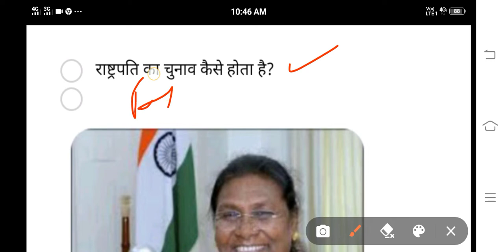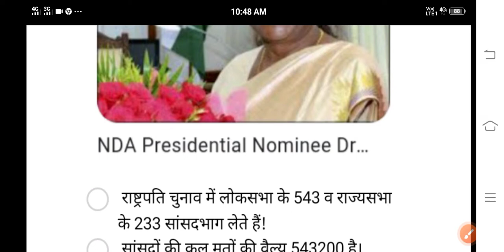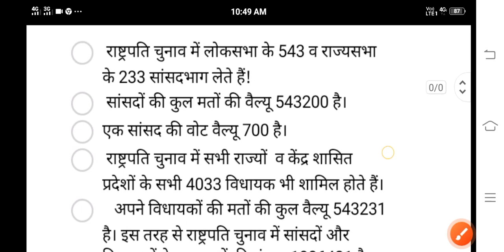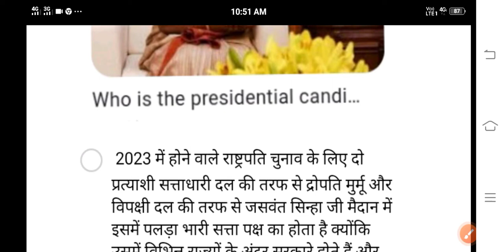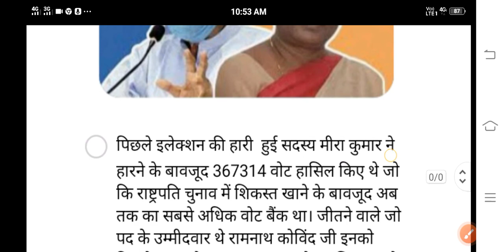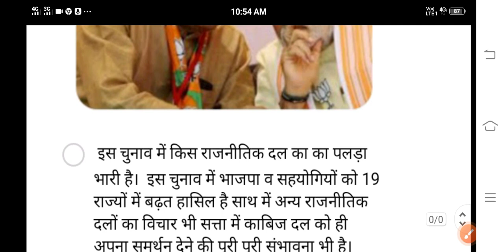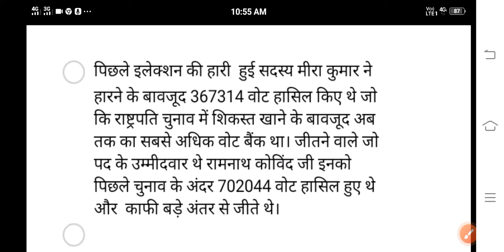How is Indian President elected?( राष्ट्रपति का चुनाव कैसे होता है?) by Shivkumar Verma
Indian polity#the president#
election procedure of the president#
# राष्ट्रपति का चुनाव कैसे होता है#
# राष्ट्रपति चुनाव में कौन-कौन से सदस्य भाग लेते हैं?#
# निर्वाचक मंडल क्या है ?अनुमोदक प्रस्तावक कौन है#
*by Shivkumar Sir#byVerma24 Classes#